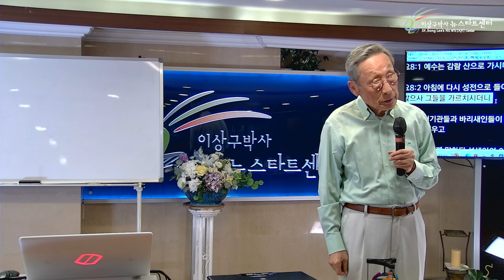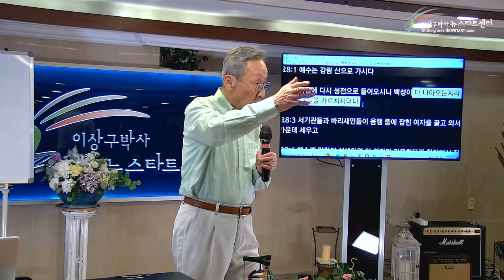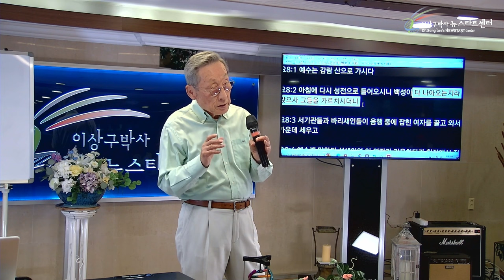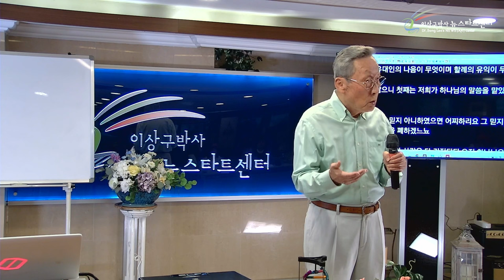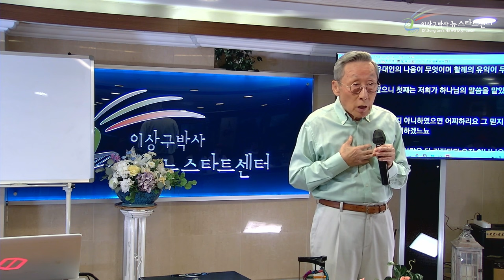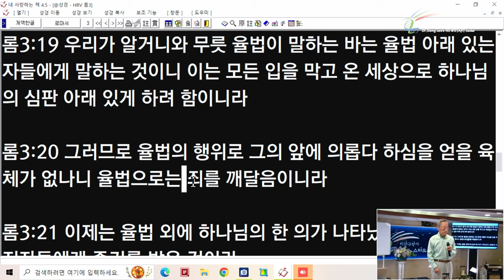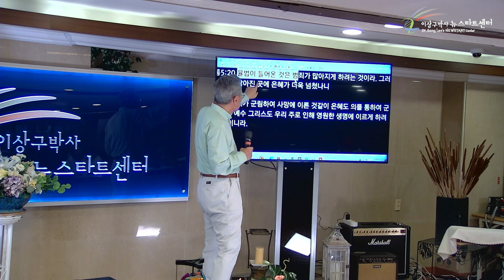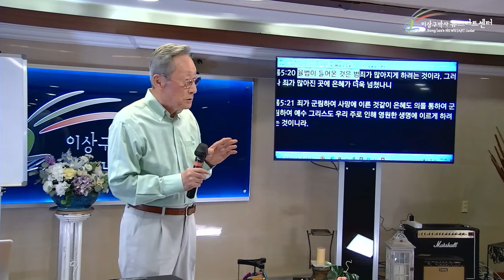[뉴스타트 성경강의] 선으로 악을 이기라!